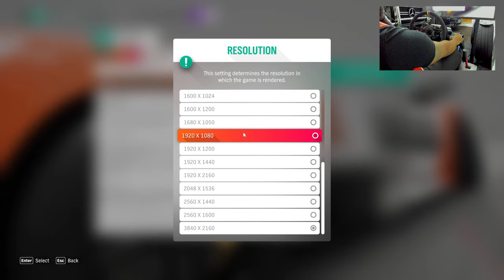Forza Horizon 4 with a wheel (Fanatec CSL Elite)